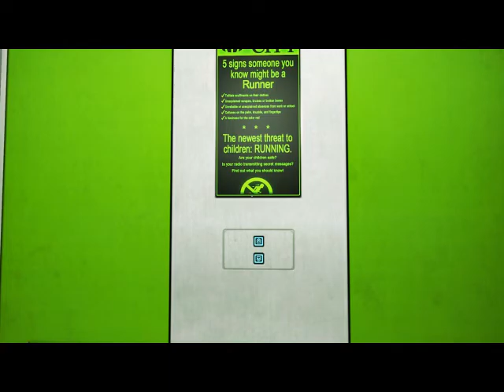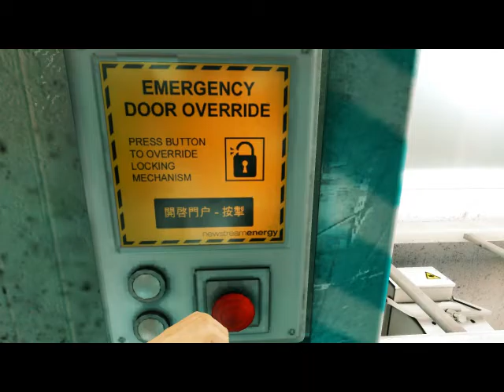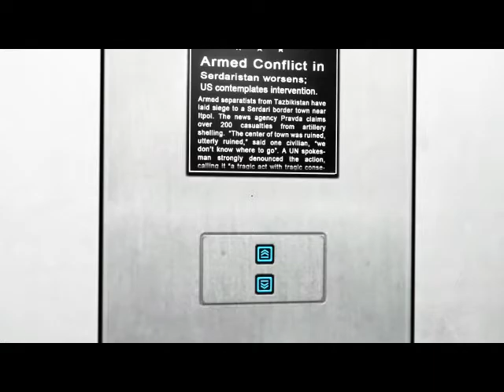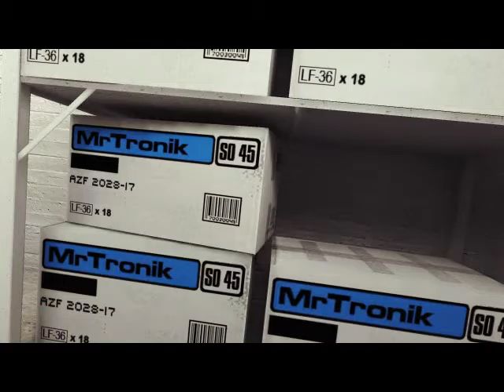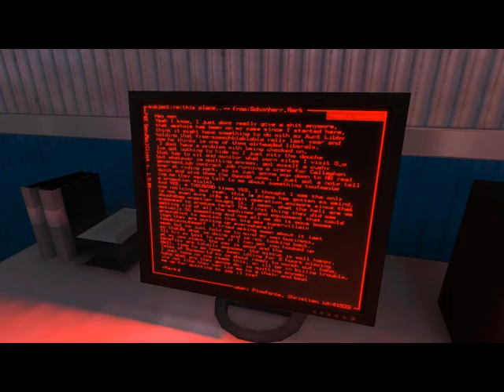Kitty Plays: Mirror's Edge - 2 Hour Special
Sorry about the poor video and sound quality